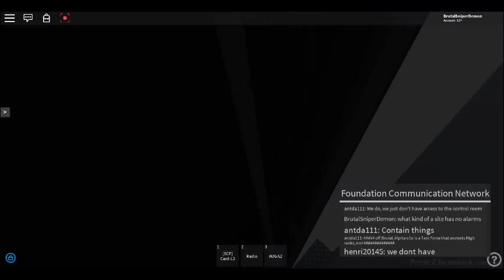Roblox did not know i was recording